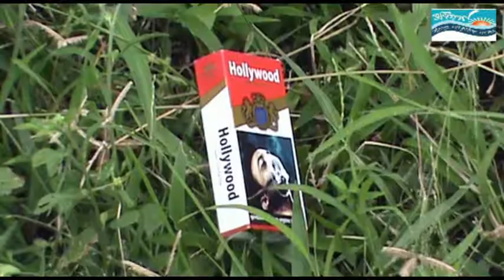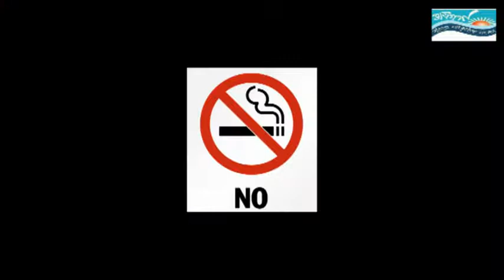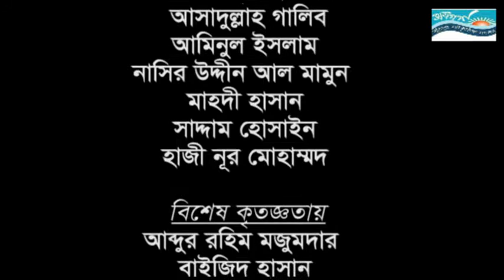1 May 2017